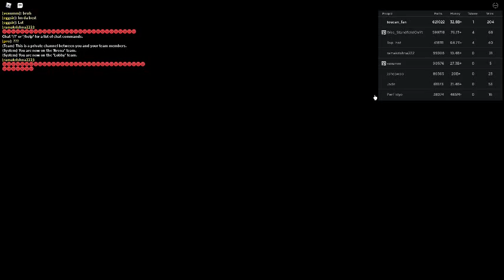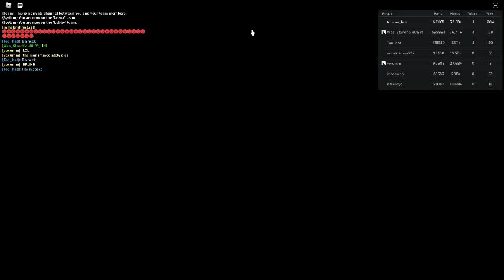Russia Car Crash Compilation 13331